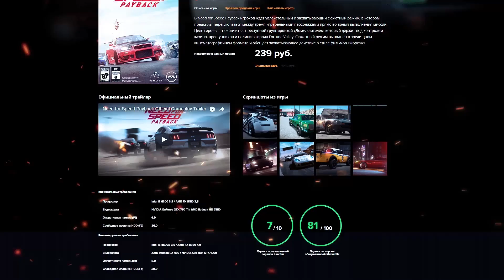СТОКОВЫЙ PORSCHE 911 GT3 RS - ЗАТАЩИТ ИЛИ НЕТ?! (ПРОХОЖДЕНИЕ NFS: PRO STREET #13)